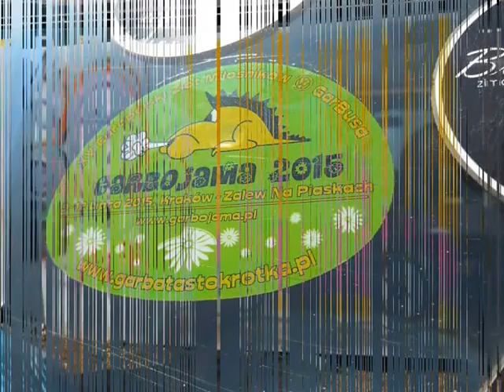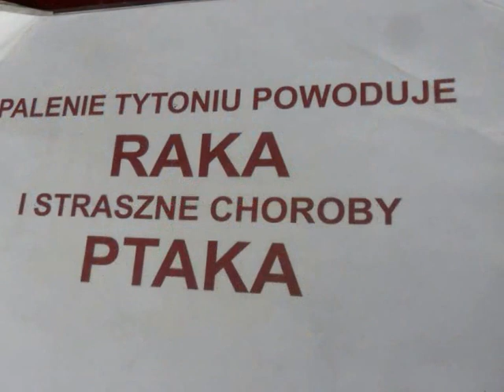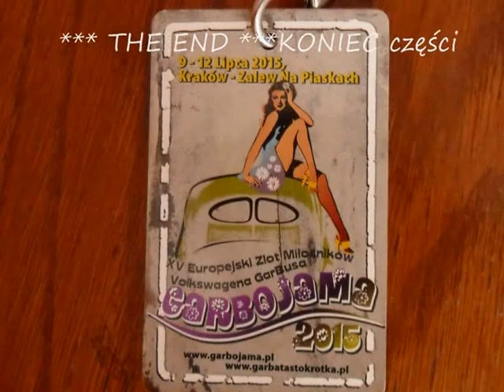Garbojama 2015 vol 9 ---THE eND--- :)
Filmik przedstawia Niedziele :) czyli ostatni dzień Garbojamy 2015
Muzyka wykorzystana w filmiku Nelly Ciobanu,East Clubbers-Sextasy,Shaun Baker Feat Maloy-Hey Hi Helo...Remix